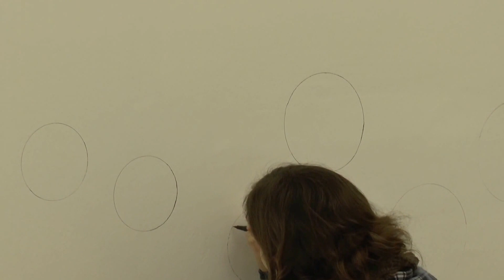"נימפות"- אפרת גל נור במשכן לאמנות עין חרוד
התערוכה "נימפות" של אפרת גל נור
אוצר: יניב שפירא
משכן לאמנות עין חרוד
חורף 2017

צילום: לילך סמילנסקי
עריכה: יובל בריל